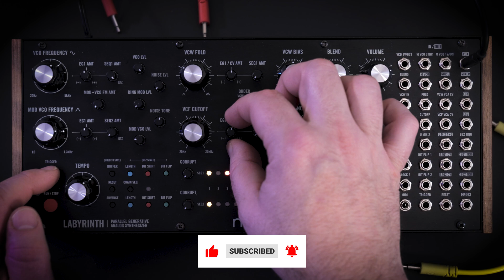Moog Labyrinth | Complete Tutorial | Part 5 - Envelopes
This is the fifth video in my Labyrinth Tutorial. Today we look at the two Envelope generators and how to use them.

The Moog Labyrinth is a fascinating piece of gear and a slight departure from the kind of synthesizers Moog typically makes. It combines elements of West Coast synthesis—like wavefolding and randomization—with the structured, melodic sensibilities of East Coast synthesis-using subtractive filters. This hybrid approach makes it a unique instrument that bridges creative philosophies, offering something unique and inspiring.

Some of the gear I use:
➜Patch Cables

Soldering Equipment:
➜Soldering Iron
➜Wire Clippers
➜Smoke Absorber
➜Tip Cleaner